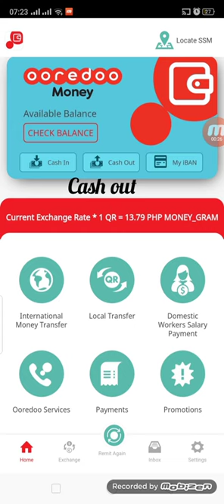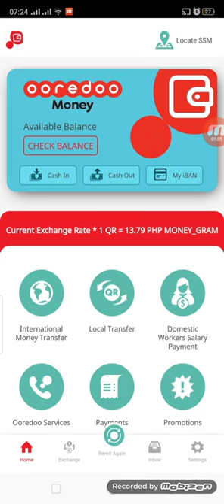How to cancel voucher in Ooredoo MM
Are you a user of Ooredoo MM?It's one of the best way for paying bills,recharge phone credit or sharing credits to your friends,sending money home / worldwide and etc.
That's why I'am using it for a very long period of time..And it's fast and easy,hassle free!!!
And now,I'm sharing on how to cancel voucher if you change your mind for taking out money in your Ooredoo MM account.